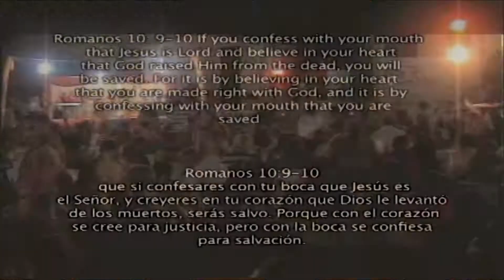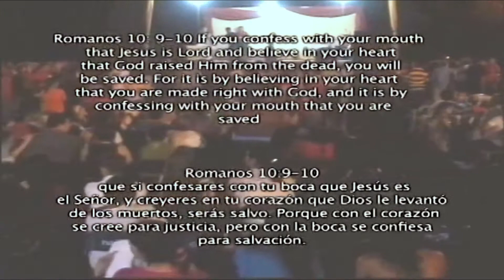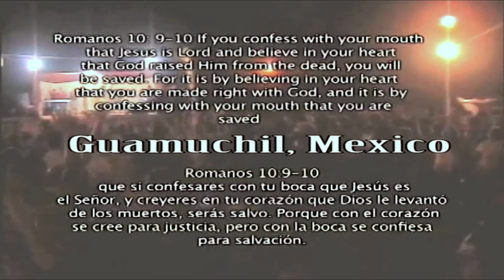#1 LISTEN TO YOUR SPIRIT/ESCUCHA TU ESPIRITU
(2014) LISTEN TO YOUR SPIRIT - PART #1 OF 10- SERIES.
  ESCUCHA TU ESPIRITU - PART #1 DE 10- SERIE.

PASTOR EMMANUEL OPPONG.
ALL GRACE MINISTRIES / MINISTERIOS TODA LA GRACIA

Send your Love Offering of any amount to support this great Ministry.  /  Envía tu Ofrenda de Amor de cualquier cantidad para apoyar este gran Ministerio.